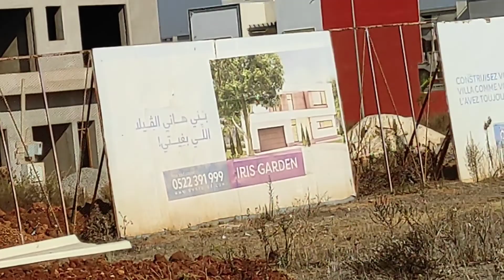بقع ارضية زون فيلا للبيع تجزئة IRIS GARDEN.. الدار البيضاء طريف تيط مليل المغرب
بقع ارضية زون فيلا للبيع تجزئة
IRIS_GARDEN#
zone_villa#
... الدار البيضاء طريق تيط مليل المغرب 💒
زون_فيلا_ الدار_البيضاء
المغرب
ياسلام